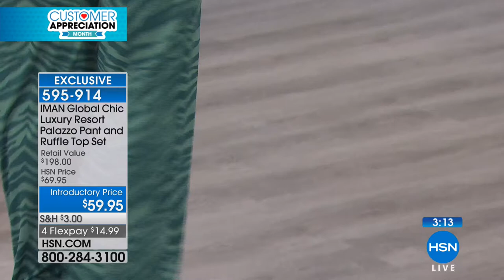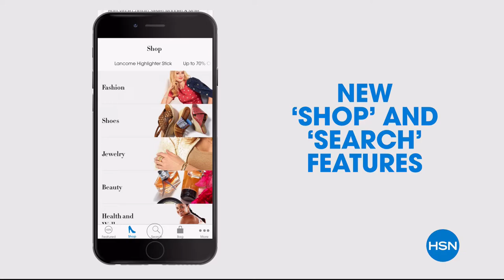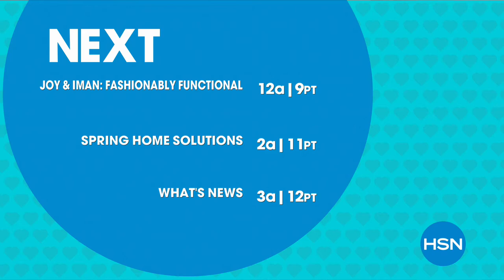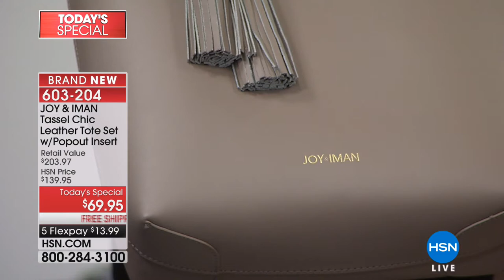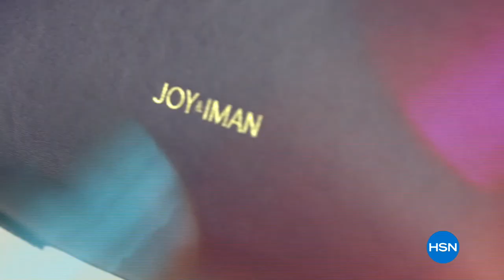HSN | IMAN Global Chic Fashions 04.27.2018 - 11 PM